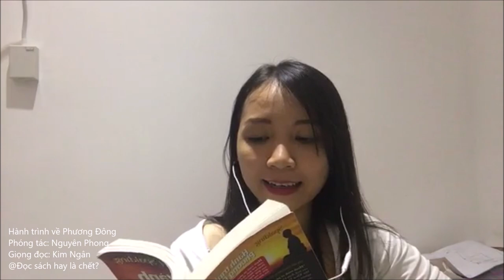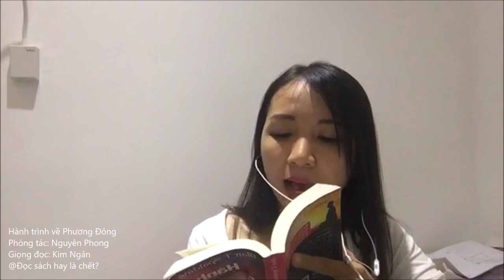Hành Trình về Phương Đông - Nguyên Phong - Rodbooks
HÀNH TRÌNH VỀ PHƯƠNG ĐÔNG

Phóng tác: Nguyên Phong
Giọng đọc: Kim Ngân

Cuốn sách nằm tron bộ sách 7 CUỐN SÁCH MINH TRIẾT CỦA DỊCH GIẢ NGUYÊN PHONG

“Hành trình về Phương Đông” sẽ cuốn hút bạn vào câu chuyện đến nỗi bạn sẽ phải đọc liền một mạch trong một ngày, để rồi choáng váng vì thích thú, cảm thấy đất dưới chân mình rung chuyển, thế giới quan cũ sụp đổ tan tành, một thế giới mới rộng lớn hơn, cao cả hơn mở ra trước mắt…

“Hành trình về phương Đông” kể về những trải nghiệm của một đoàn khoa học gồm các chuyên gia hàng đầu của Hội Khoa Học Hoàng Gia Anh được cử sang Ấn Độ nghiên cứu về huyền học và những khả năng siêu nhiên của con người.

Suốt hai năm trời rong ruổi khắp các đền chùa Ấn Độ, diện kiến nhiều pháp thuật, nhiều cảnh mê tín dị đoan, thậm chí lừa đảo…của nhiều pháp sư, đạo sĩ…họ được tiếp xúc với những vị chân tu thông thái sống ẩn dật ở thị trấn hay trên rặng Tuyết Sơn.

Nhờ thế, họ được chứng kiến, trải nghiệm, hiểu biết sâu sắc về các khoa học cổ xưa và bí truyền của văn hóa Ấn Độ như yoga, thiền định, thuật chiêm tin, các phép dưỡng sinh và chữa bệnh, những kiến thức về nhân duyên, nghiệp báo, luật nhân quả, cõi sống và cõi chết…